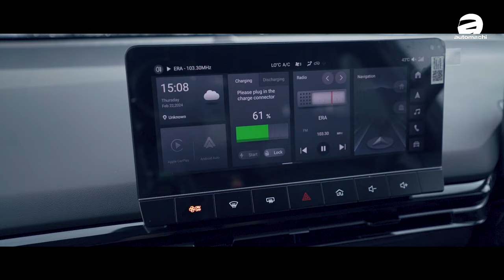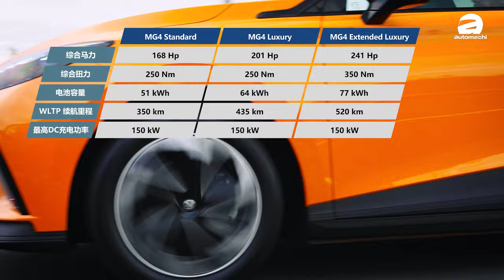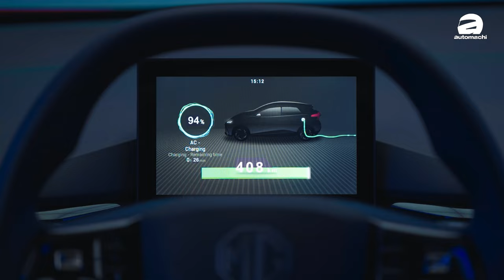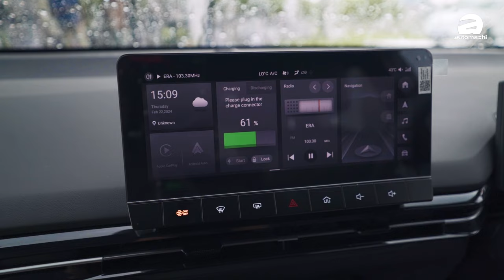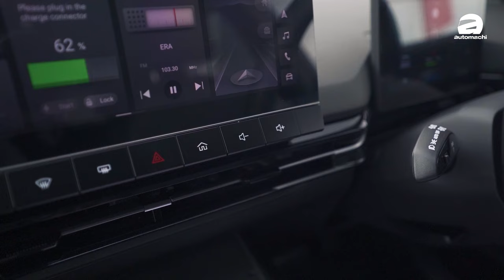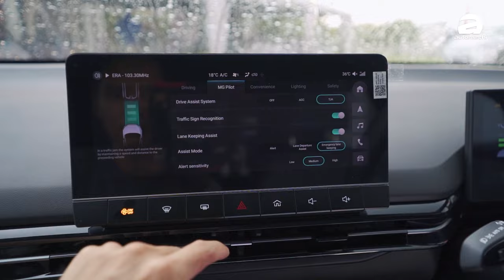2024 MG4 现身大马： 预售价RM104,000的电动车黑马性价比满满！（新车介绍）｜automachi.com 马来西亚试车频道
2024 MG4 正式在大马开放预订，新车在本地提供了四个车型可选，其中性能最强悍的 Xpower 有着 429 Hp + 600 Nm 的动力输出，0-100 km/h 加速仅需 3.7 秒即可完成，而 MG4 的预计起步售价仅从 RM 104,000 起跳，一起来看看这款车有什么特别吧！